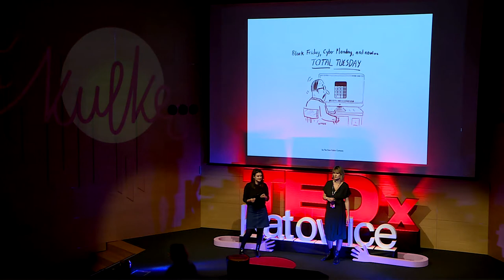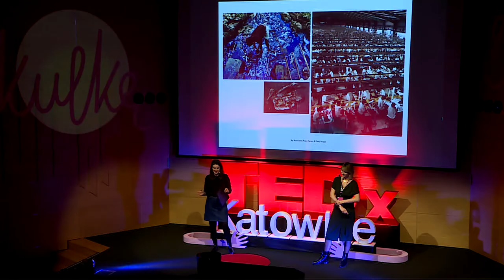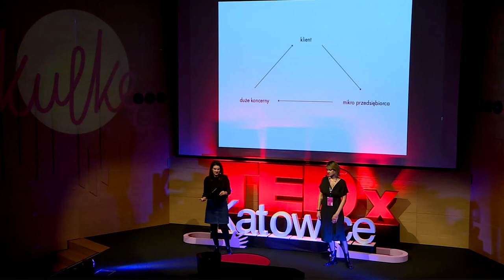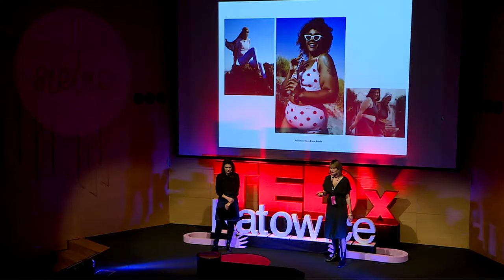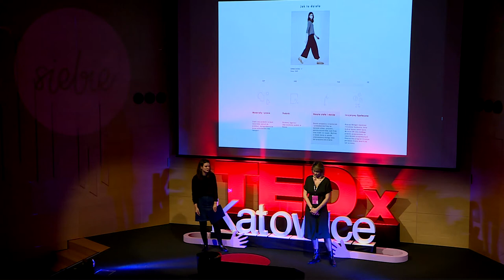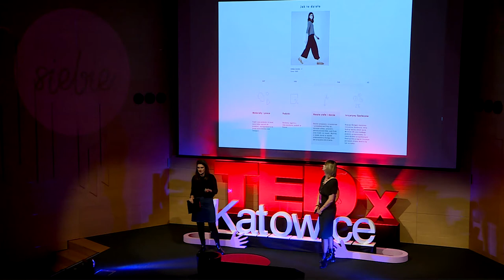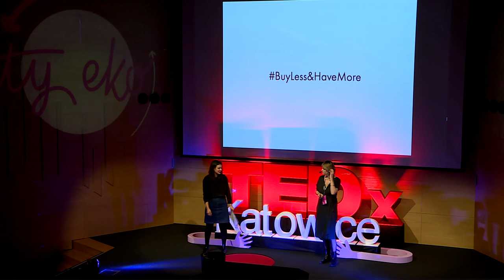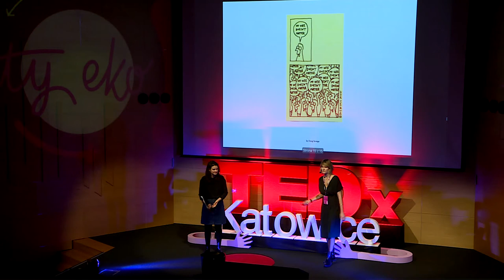Jak produkować w przepełnionym świecie? | Daria Czarnynoga Agata Matlak-Lutyk | TEDxKatowice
Gorączka zakupów! Sezonowe rabaty! Tańszy produkt gratis! Kup 3 zapłać za 2! Jak często padamy ofiarą krzykliwych reklam i wyprzedaży? Czy na co dzień zastanawiamy się, ile naprawdę są warte nasze zakupy i z czego wynika ich niska lub wysoka cena? W świecie przepełnionym rzeczami, to my, jako konsumenci stajemy przed pytaniem - czy jako jednostka jesteśmy w stanie w ogóle coś zmienić?  W świecie nadprodukcji prawdziwym luksusem stają się jakość i trwałość. Czy możemy sobie jednak na nie pozwolić? Bez wyrzeczeń? AGATA MATLAK-LUTYK (ur. 1990)
Absolwentka Wydziału Wzornictwa warszawskiej Akademii Sztuk Pięknych oraz ESAD College
of Art and Design w Porto. Zawodowo związana z grafiką i projektowaniem przemysłowym. Od 2015 razem z Hanną Ferenc Hildsen prowadzi niezależną markę Balagan
Studio – nagrodzoną tytułem Odkrycia Roku w konkursie ELLE Style Awards (2017).
DARIA CZARNYNOGA (ur.1990)
Absolwentka studiów magisterskich Wydziału Polonistyki oraz Dziennikarstwa i Nauk Politycznych Uniwersytetu Warszawskiego, ukończyła specjalizację filologii dla
mediów oraz medioznawstwa. Od 7 lat związana zawodowo z komunikacją i promocją kultury, liderka zespołów projektowych Agencji Artystycznej Verita Nostra (festiwale muzyczne, koncerty, wydawnictwa płytowe), zainteresowana tworzeniem strategii komunikacji i tożsamości marek. This talk was given at a TEDx event using the TED conference format but independently organized by a local community.